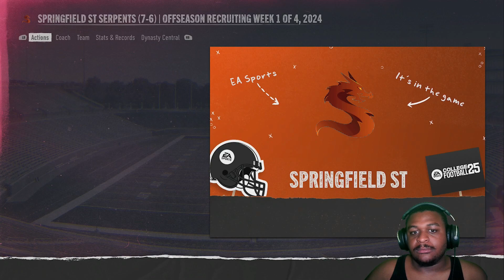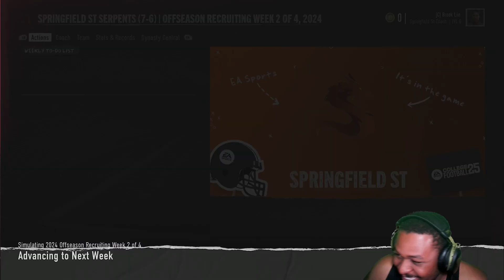EA SPORTS TRIED TO DELETE MY CREATED DYNASTY IN THE MIDDLE OF MY GAME!!!!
I PUT MY FRIENDS IN A DYNASTY LETS SEE WHAT HAPPENS!!!